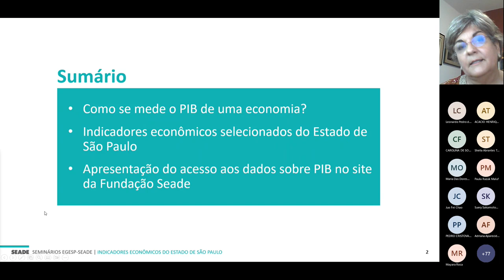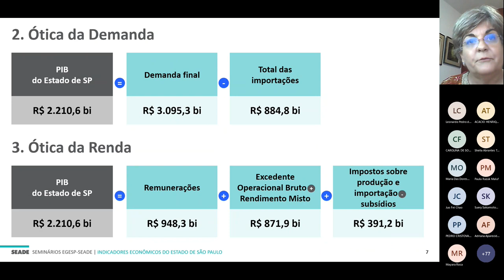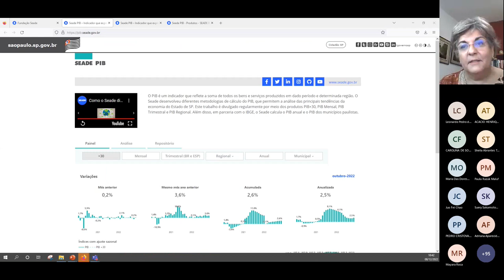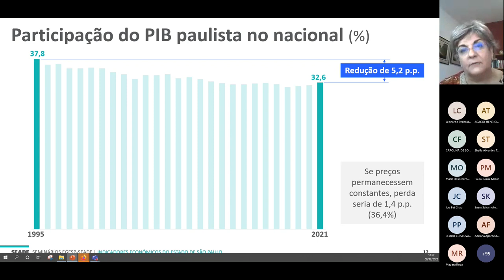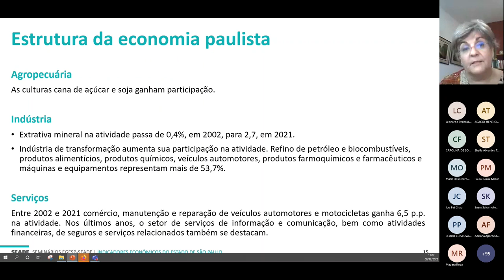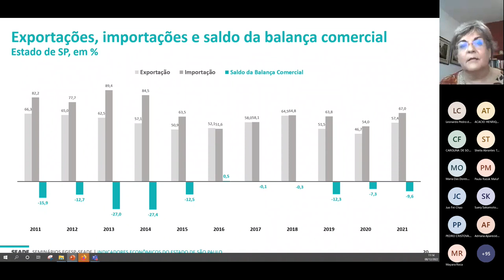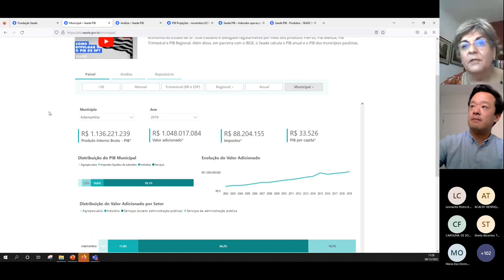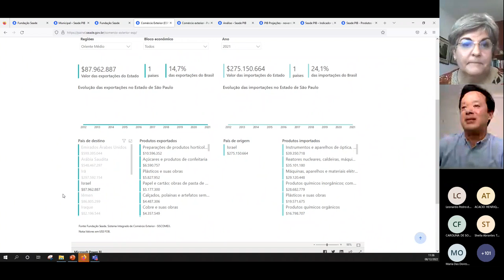Seminários EGESP-SEADE - Indicadores de desenvolvimento econômico regional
Título:
Data: 08/12/2022

O 4º Seminário fruto da parceria EGESP/SEADE apresenta os principais indicadores econômicos do Estado de São Paulo como Produto Interno Bruto e seu cálculo, considerando a ótica da renda, da demanda e do Valor Adicionado, bem como a estrutura da economia paulista e sua distribuição por atividade (agropecuária, serviços e indústria) e região. Apresenta ainda o caminho de acesso e a utilização desses dados pelos gestores públicos nos painéis e no repositório de dados do

Com:
Mônica Landi
Graduada em Economia (PUC-SP), mestre em Economia Política (PUC-SP) e doutora em Energia pelo Programa Interdisciplinar de Energia e Ambiente da USP. É assistente doutora da PUC-SP, responsável pela disciplina de Contabilidade Social. Desde junho de 2018, trabalha na Gerência de Economia da Fundação Seade.
Moderador: Ricardo Kadouaki – Fundação SEADE